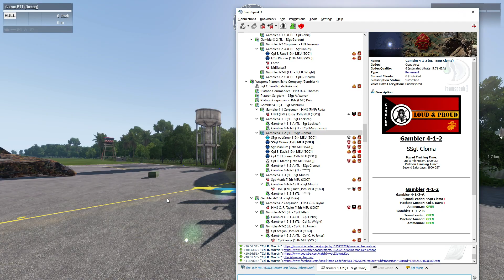Warren Live!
Cover of English Girls Approximately by Ryan Adams